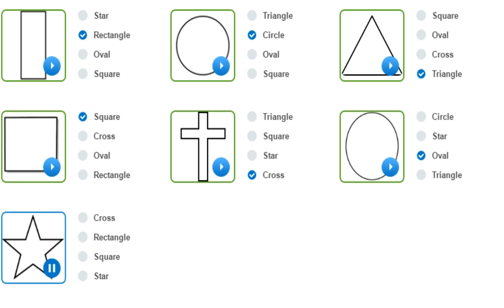Hello Felix | Listening Unit 4 Shapes - Learning english for kids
Words about different colors and shapes are represented in a creative way that helps students in primary school learn English effectively.

You are watching video of Listening Unit 4 Shapes on Hello Felix  - online English teaching channel for children on Youtube !!!